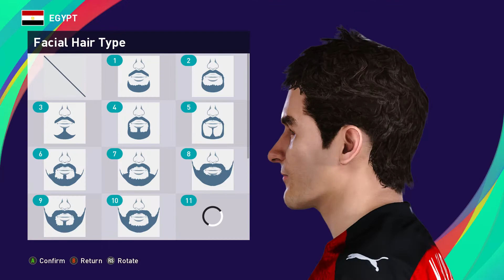MOHAMED HAMDY SHARAF | PES 2019/2020/2021 | FACE BUILD & STATS